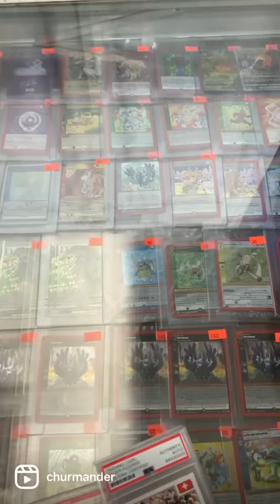Churmander at the Hawaii Collectors Expo 2023